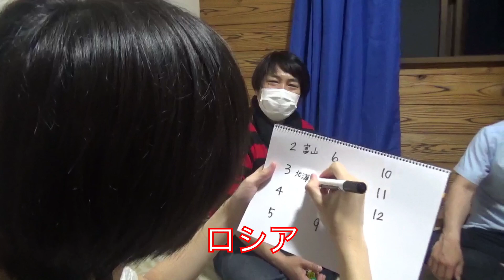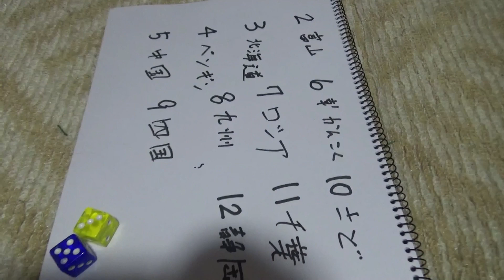目的地はサイコロ次第！出目に従い行くしかない！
クエストに募集中です